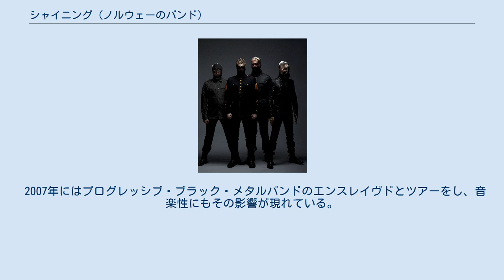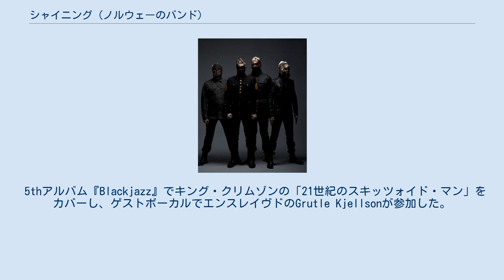シャイニング (ノルウェーのバンド)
シャイニング (Shining) は、ノルウェーのエクスペリメンタル・ジャズバンド。
 元ジャガ・ジャジストのメンバーでありサックス奏者でマルチ奏者のJørgen Munkebyが、1999年にアコースティックジャズ・カルテットとしてオスロで結成。
 2ndアルバム『Sweet Shanghai Devil』まではコルトレーン色を感じさせるアコースティックジャズを演奏していたが、3rdアルバム『In the Kingdom of Kitsch You Will Be a Monster』でエレクトリック化、加えてプログレッシブな要素を強めた。
 エクスペリメンタル、インプロヴィゼーション色の強い音楽を数多くリリースしているレーベル「Rune Grammofon」と契約。
 2007年にはプログレッシブ・ブラック・メタルバンドのエンスレイヴドとツアーをし、音楽性にもその影響が現れている。
 5thアルバム『Blackjazz』でキング・クリムゾンの「21世紀のスキッツォイド・マン」をカバーし、ゲストボーカルでエンスレイヴドのGrutle Kjellsonが参加した。
 Jørgen Munkebyは、ブラックメタルバンド・エンペラーのイーサーンのソロ・アルバムにサックスでゲスト参加している。